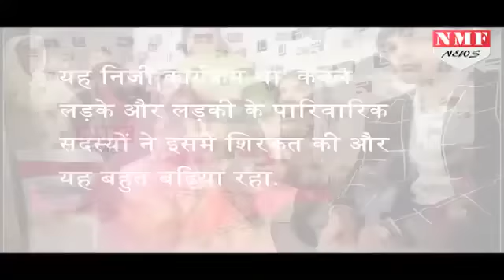Olympics Medalist Sakshi Malik ने अपने Wrestler boyfriend Satyavrat से की engagement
Rio Olympic medalist Sakshi Malik on Sunday got engaged to wrestler boyfriend Satyawart Kadian of Rohtak at her residence in Rohtak. The 24-year-old wrestler had earlier openly revealed about Satyawart in the media. However, her engagement came as a surprise to everyone. “It was a private function. Only the families of the to-be bride and groom attended the event and it went very well,” Satyawart’s father Arjuna Awardee Satyavan Pehelwan said.